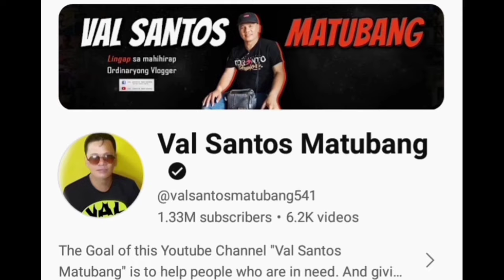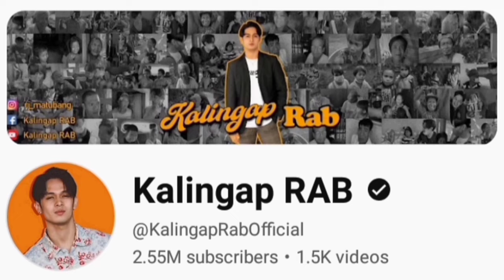WOW! Papa Dan Nagsalita Na! GO na GO na sa Love Team with LECHE FLAN GIRL! KILIG 2 the BONES Begins!